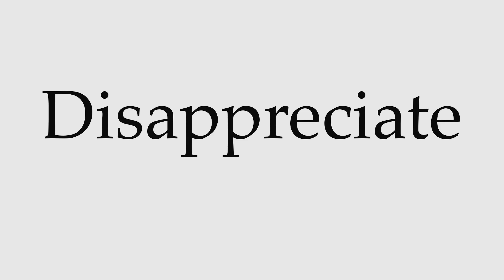How to Pronounce Disappreciate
This video shows you how to pronounce Disappreciate